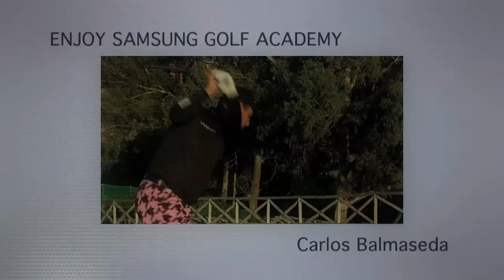Coaching Golf, Enjoy Samsung Golf Academy, Capitulo 1 primer Minuto. Carlos Balmaseda